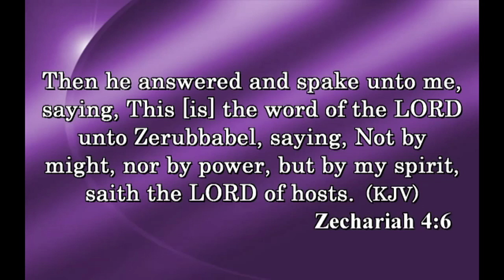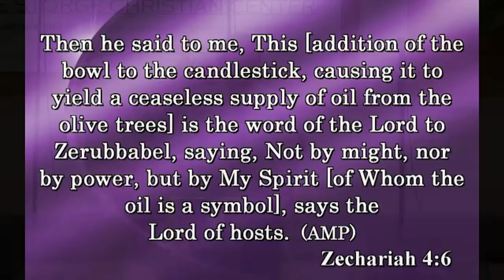"How To Spend Time With God - Part 4" taught by Dr. Thomas Paul Williams: